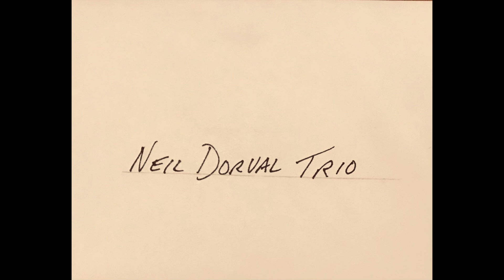"BYE BYE BLACKBIRD" "NEIL ELLIOTT DORVAL" Eric Garcia; guitar & DeLAUN MARTIN; DRUMS "NEIL DORVAL"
"NEIL ELLIOTT DORVAL" " GRAND PIANO" phone14

Available For Hire Solo or with Band!

Massive multi genre broadcast ready catalogue available for music licensing in all media & film. Thank you for purchasing!

🔴 Original CATALOGUE + Own on Bandcamp
(Follow when you arrive @ the link)

🔴 Own & Listen: Amazon All distributed Trax

There are 100+ free master & live recordings of mine available for your listening. Your patronage is greatly appreciated!

AVAILABLE TO PERFORM CONCERTS & for PRIVATE EVENTS EVERYWHERE! + INSTRUMENTAL BAND. TOP

GRAND PIANO | FEATURED PERFORMER | OPENING ACT  | SIDEMAN |
MUSIC DIRECTOR | BAND LEADER. Massive repertoire.

Grammy Award winners guests on Neil’s recordings
Grover Washington Jr. & Laurence Juber (Paul McCartney), + Peter White, Warren Hill, and Was Not Was Lyle Lovett Bonnie Raitt vocalist Sweet Pea Atkinson, bassist Jennifer Condos (Don Henley, Jackson Browne), Hutch Hutchinson (Ringo Starr, Bonnie Raitt), Don Heffington (Bob Dylan, The Wallflowers).

One of Bob Dylan's guitarists played with Neil live on 062924.

Influenced bythe Great Piano Men such as Bill Evans, Dave Brubeck, Dr. John, Keith Jarrett, Bruce Hornsby, Diana Krall, Bob James, Elton John, Nat King Cole, George Winston, David Benoit, + Chuck Leavell  (The Allman Brothers & The Rolling Stones)